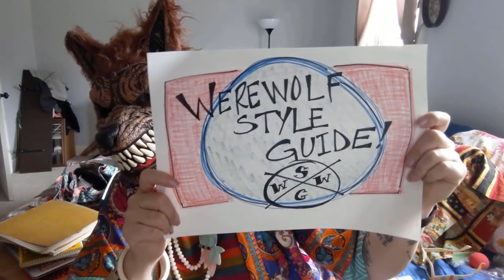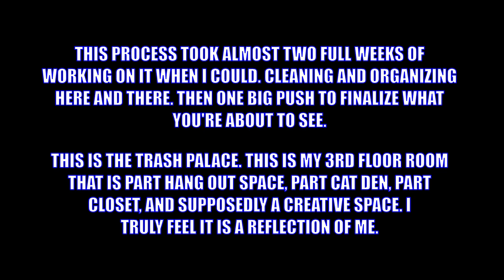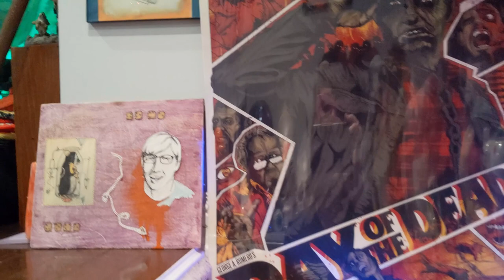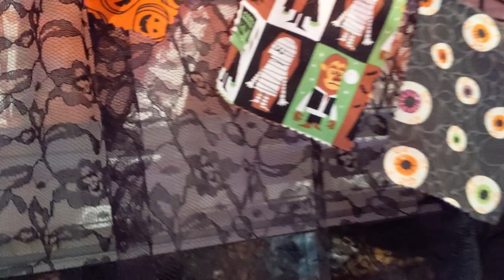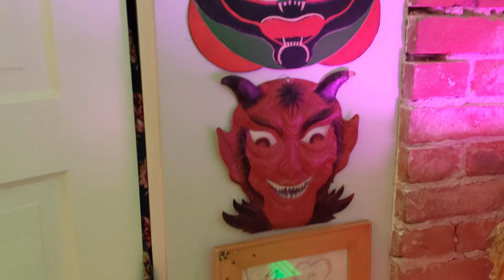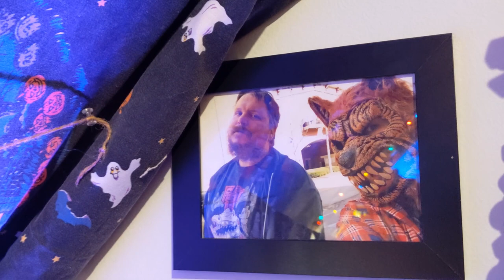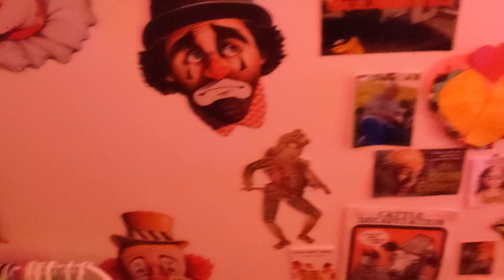Welcome to the Trash Palace - Cleaning Up (Finally)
CLOWN WARNING:
WARNING: For those who are afraid of clowns and coulrophobic, please be aware this video has clowns. While I usually do my best to put time stamps for them, they're pretty much throughout the entire video this time. Sorry, pals.

You hear me talk about the Trash Palace. Very seldom do you ever get to actually see it. Sometimes it is because the 3rd floor attic space I lovingly call the Trash Palace isn't temperature controlled. No door, no AC, no heat. Living in Western Pennsylvania here in the states means we run the full gamut of temperatures. We can have frigid winters down to -10F (-23C) or lower with windchill, and then sweltering summers at 100F (37C).

Honestly though, a lot of the time it's just because it has been a chaotic mess up here. In addition to loving clutter, tchotchkes/knick knacks/baubles/trinkets, thrifted trash, and the strange and unusual... I am completely uninterested in having a tidy space. I've honestly been trying to get better about it, but it's difficult.

I keep almost all of my weird upstairs in this room. A shrine of sorts to all the bizarre that I hold so dear. I am so excited to finally be able to show you all my most prized garbage. I know this video is a long one, but I hope that you all find it fun.

Now come over and let's make art and try on clothes.

Find me on the World Wide Web (it's like Where's Waldo but with me butt shaking and gut rubbing):